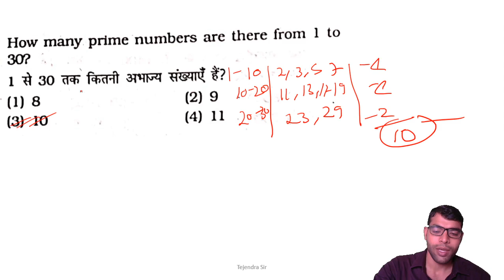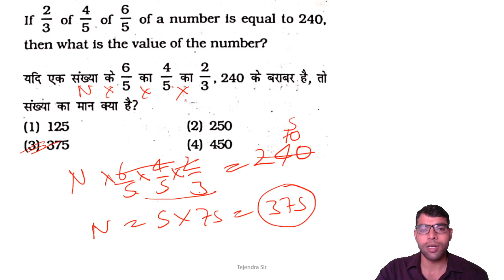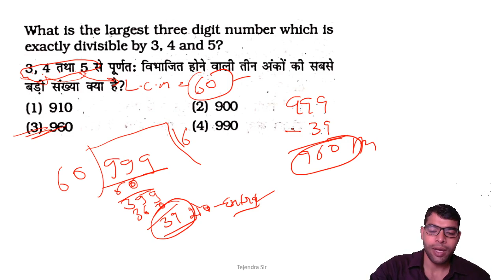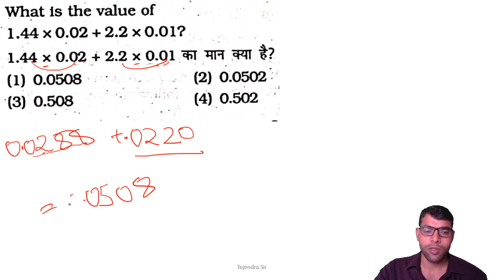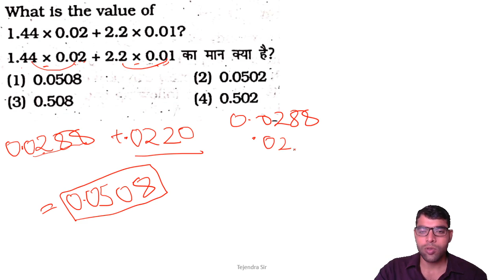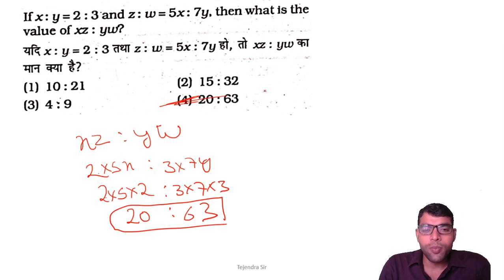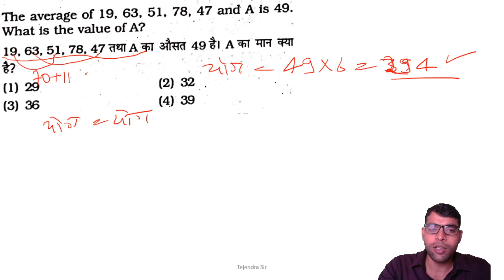L- 19 Previous Year Questions | Maths | Delhi Police | SUPER-TET | DSSSB | Reet | Adhayan adda